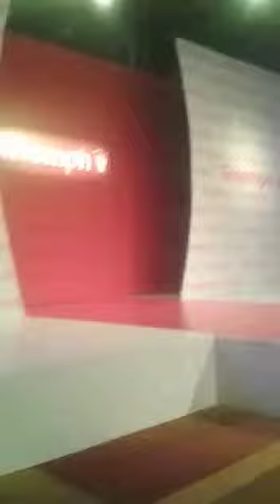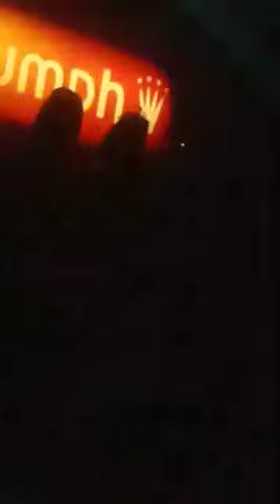Triumph Intimate women's wear